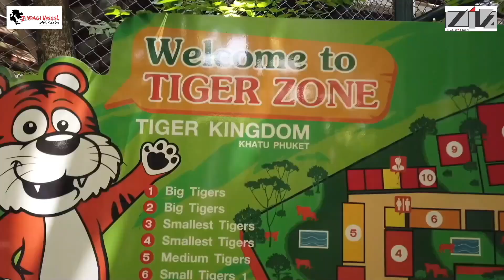Tiger Kingdom at Phuket Thailand | Zindagi Vasool with Saaku Ep.04 | Pradnyesh Molak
आपण सारेच फिरलो पाहिजे या मताचा मी आहे. कारण फिरल्याने आपल्याला जग नीट कळतं आणि आयुष्य जगायला सोपं जातं. असाच मी थायलंडला गेलो असता फुकेत येथील टायगर किंगडमला भेट दिली आणि त्याचाच हा व्हिडीओ... जरुर पहा!

Credits:
Vlog & Edited by : Pradnyesh Molak (Saaku)
Special Thanks : Manoj Janwekar
Production : ZIVA Studios